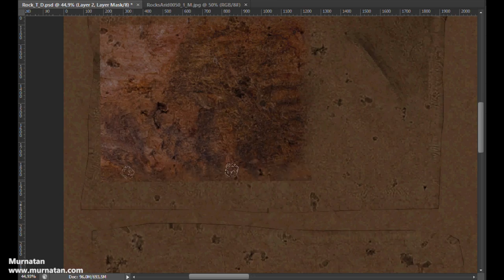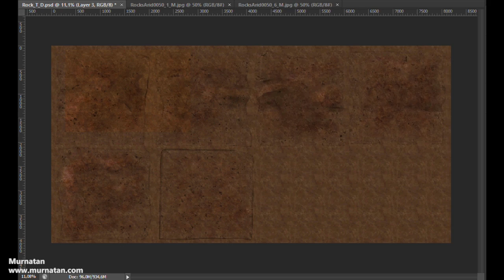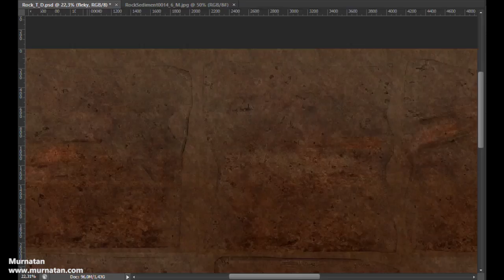Rock - Speed texturing (Murnatan)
Basic building and defence structure for aliens.

Author: Tomáš Drahoňovský